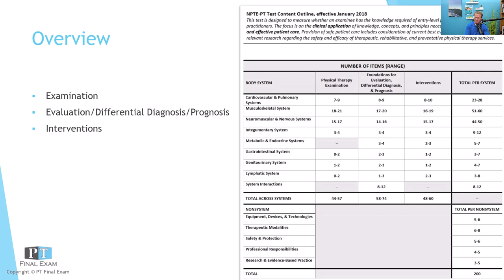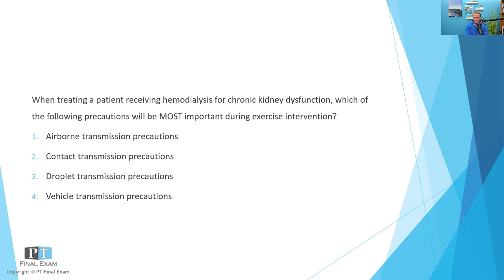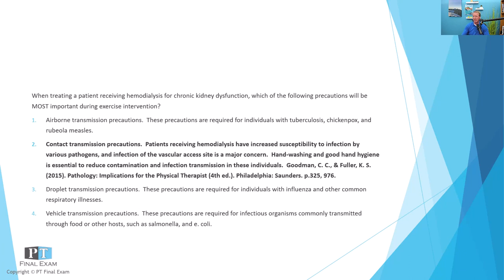NPTE Practice Queston | 115 Genitourinary Interventions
When treating a patient receiving hemodialysis for chronic kidney dysfunction, which of the following precautions will be MOST important during exercise intervention?

Be prepared for the NPTE so that you can pass with flying colors! for more information and to stay up-to-date with our latest courses and projects.